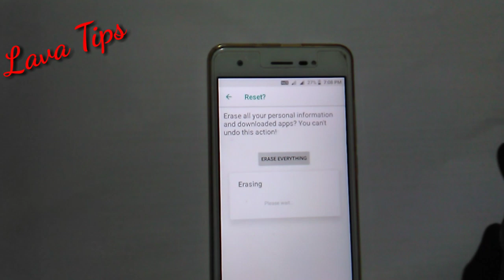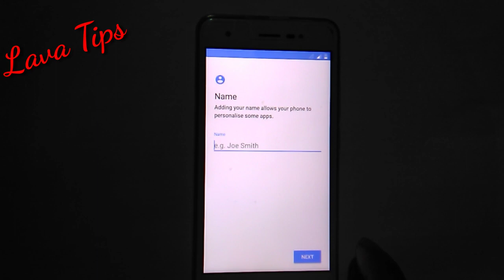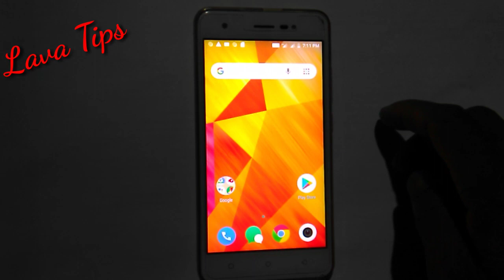Lava z61 hard reset, hard reset any Lava phone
Video -by Lava tips...